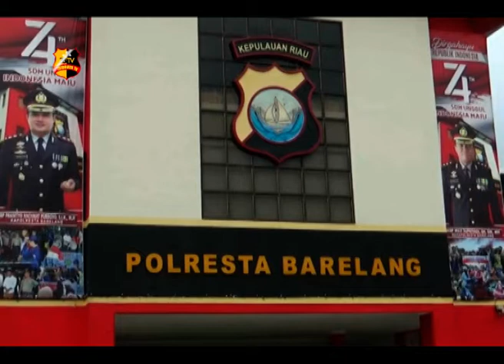POLRESTA BARELANG AMANKAN 1 BANDAR SERTA 6 PEMAIN JUDI SIJIE